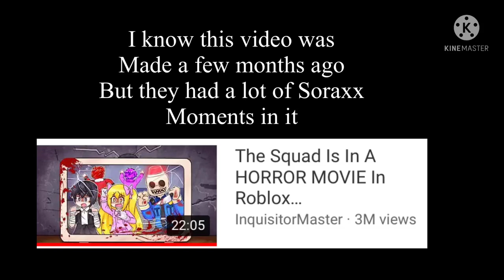Jaxx being protective over sora 🤧✌️💕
I love Soraxx 😌💕
Also Luca sings well 😙👌